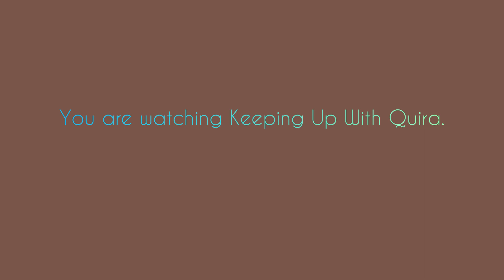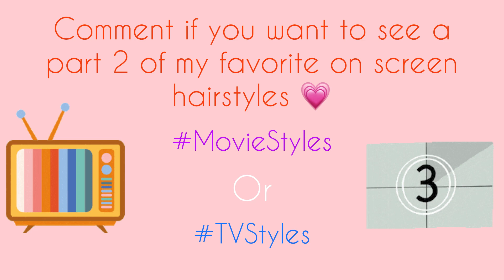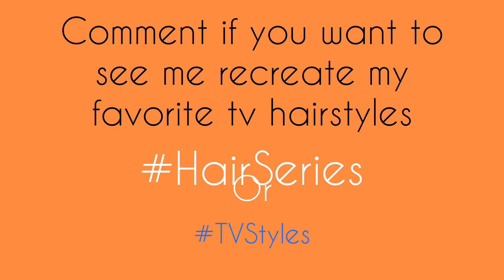Natural Hairstyles (TV Series Edition)